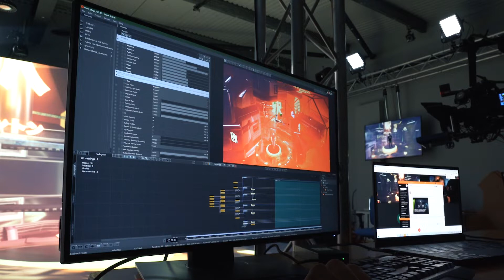Notch for Virtual Production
A special thanks to Creative Technology London for being the AV Production Partner on this reel, which was shot on their virtual production stage. Notch was used for all rendering, running on both VYV Photon and disguise GX2C servers.

Don't have Notch to use these samples?